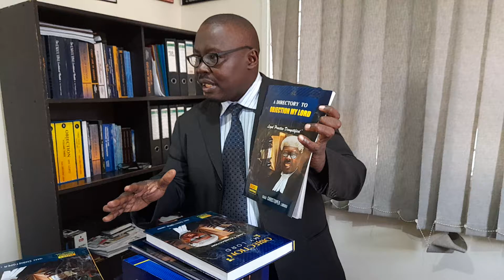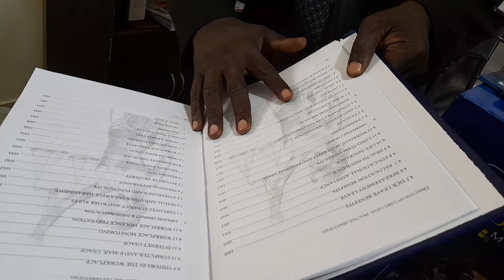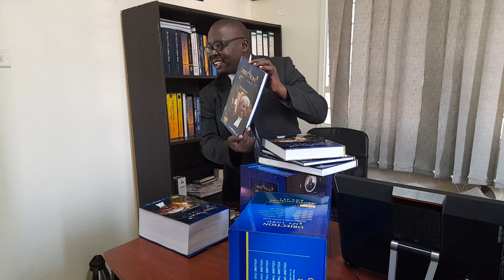objection my Lord " unlimited" find it at lubogo.org and suigenerislawapp.com